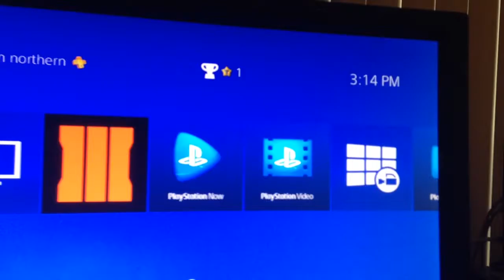trim 24F7D89B 0494 431E BA2B 986654DA5797